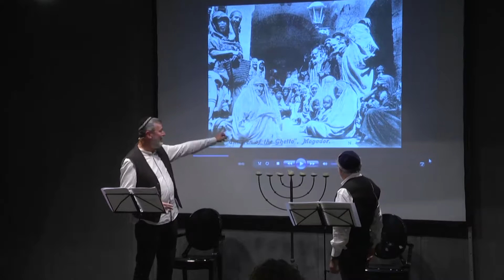BTO 2016 | Gan Eden Restaurant - Seimila anni di gioie e dolori nella cucina tradizionale ebraica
BTO 2016 | Day TWO | Giovedì 1° dicembre
Gan Eden Restaurant - Seimila anni di gioie e dolori nella cucina tradizionale ebraica

È una sorta di sfida fra la cucina ebraica “ashkenazita”, quella dell’Europa centro orientale (sostenuta da Burschtein) e la cucina “sefardita” quella di origine spagnola e quella ebraica italiana (sostenuta da Caffaz)

In stage BTO 2016, Burschtein e Caffaz hanno una proiezione alle spalle ed il pubblico davanti.

Parlano, discutono, commentano le retroproiezioni (fatte di grafica, video e musica che narrano seimila anni di storia ebraica) e si “sfidano” dovendo – con toni leggeri – convincere il pubblico sulla bontà delle loro rispettive tradizioni.

Con una performance di musica klezmer, insieme a Balagan Cafè Orkestar.